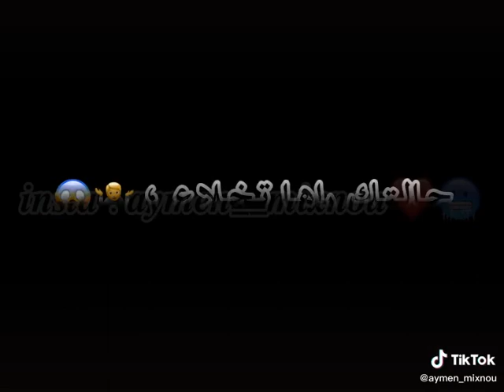16 décembre 2021